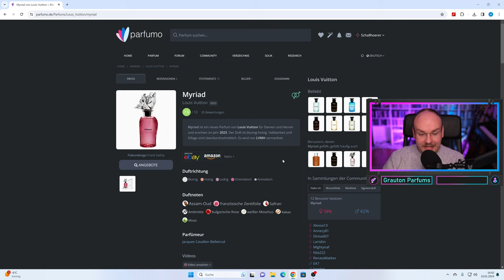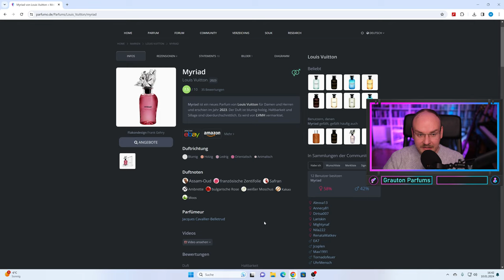IST DAS DEREN ERNST? // REVIEW ZU MYRIAD VON LOUIS VUITTON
Louis Vuitton ist für Luxusgüter bekannt. Da sind die eigenen Düfte der Marke keine Ausnahme. Heute schauen wir uns aber den neusten Duft aus der noch teureren Extrait Reihe an und finden heraus, ob 550 EUR hier wirklich gut investiert sind.